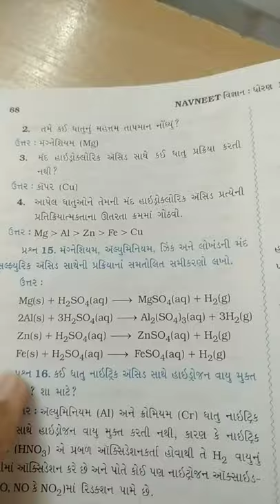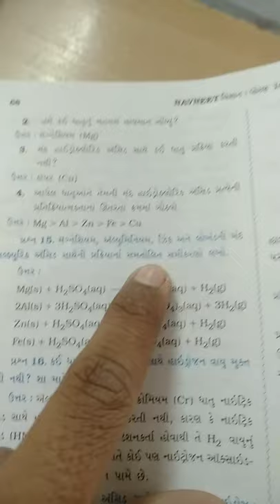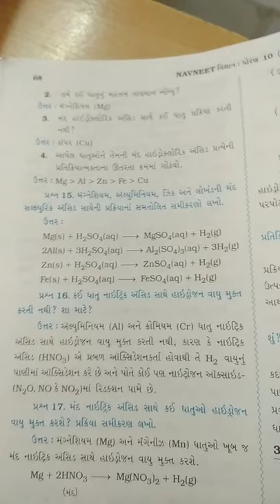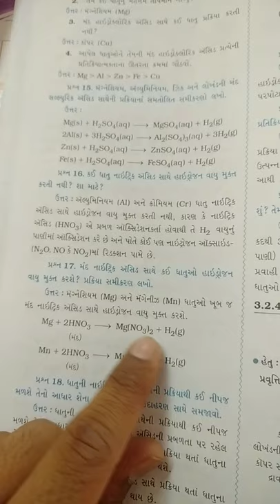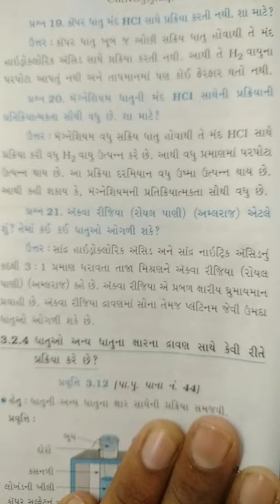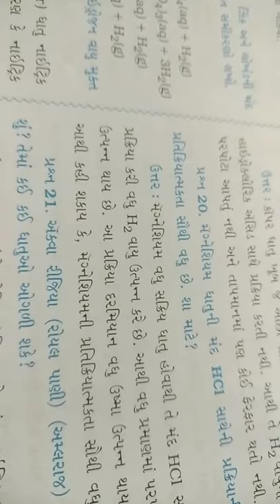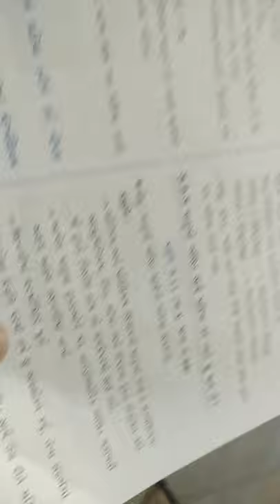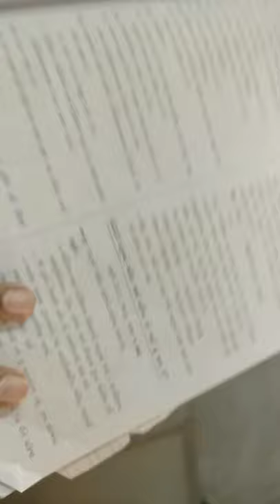10th science 6th oct